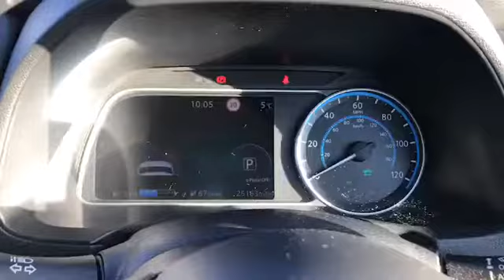HY18PYL for sale with Brindley Nissan Cannock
For sale HY18PYL from Brindley Nissan Cannock. Don't miss out on your next used car come down and test drive it today!